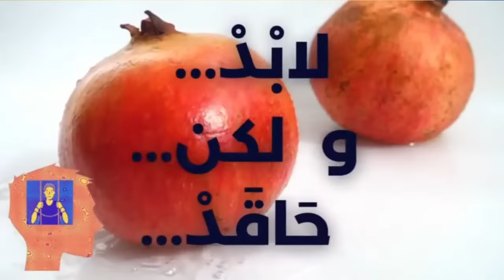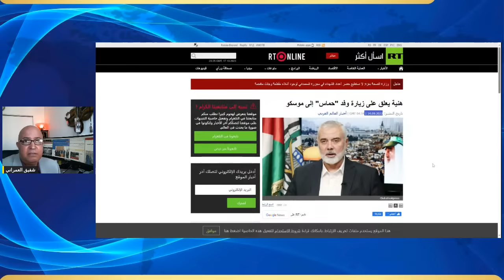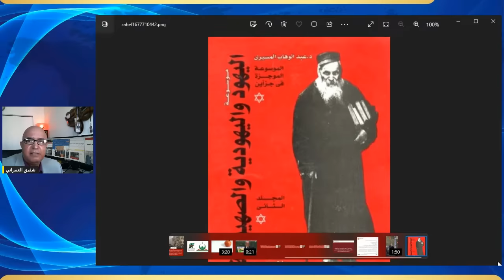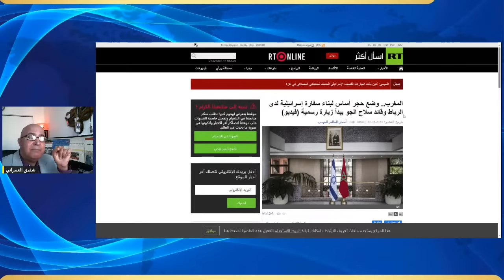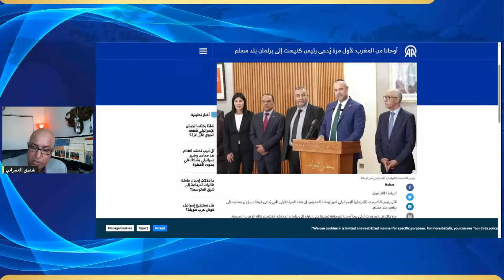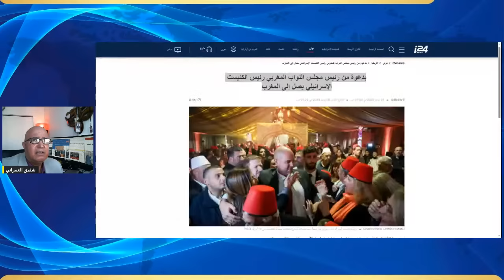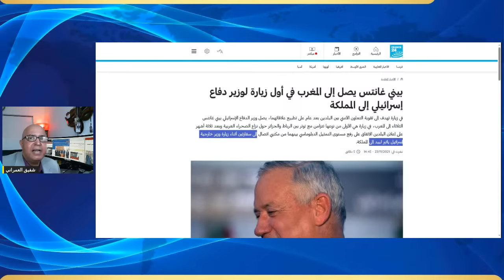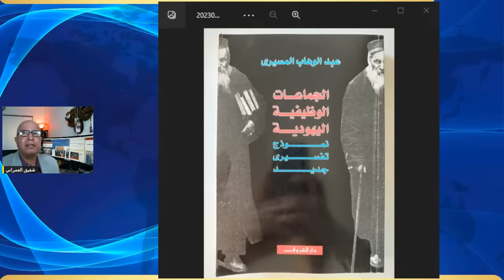كيف نفهم نحن البؤساء أحداث فل سط ين